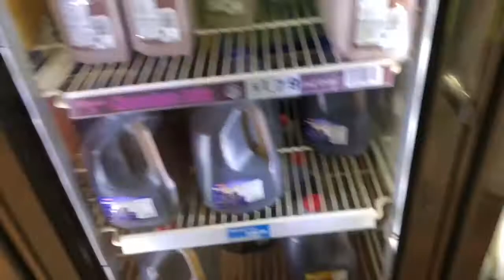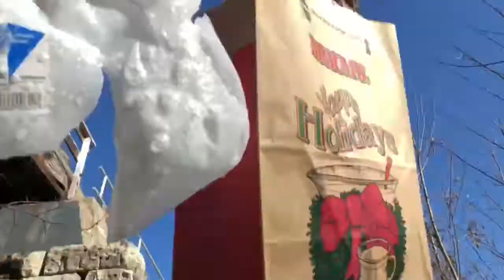DROPPING 3 MILK GALLONS FROM 100FT! *INSANE* (Vlog #73)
I DROPPED 3 MILK GALLONS FROM 100  FEET HIGH ON A BRIDGE!
THE RESULTS ARE ABSOLUTELY INSANSE!